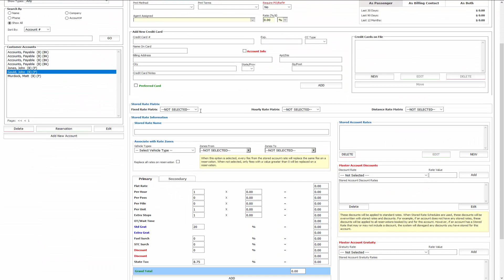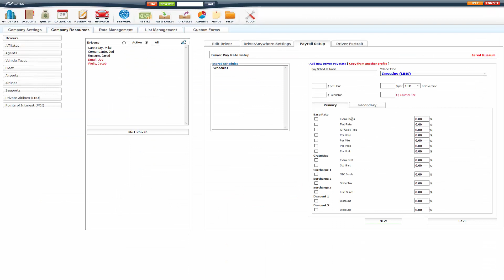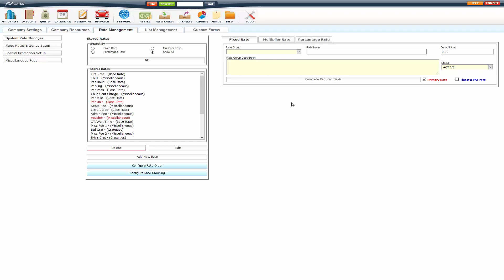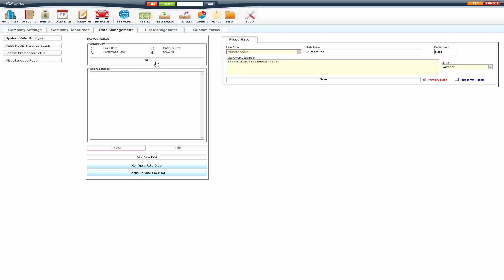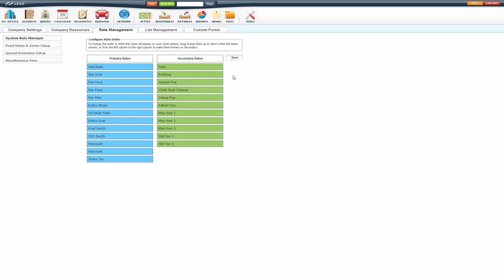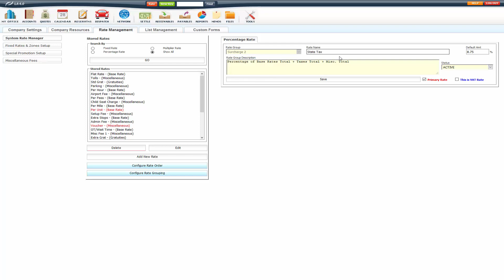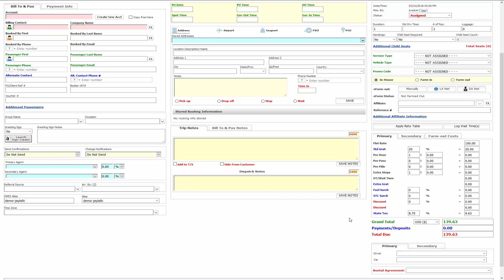System Rate Manager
This video goes over System Rate Manager and how to set up and edit your system rates in Limo Anywhere.